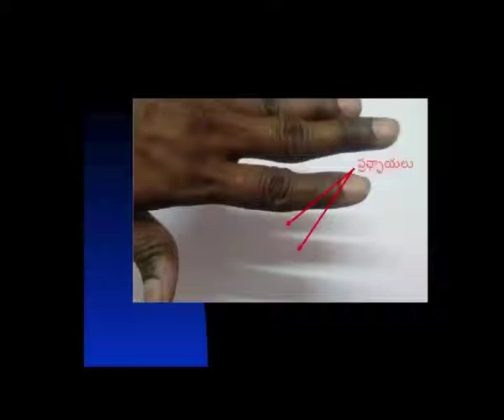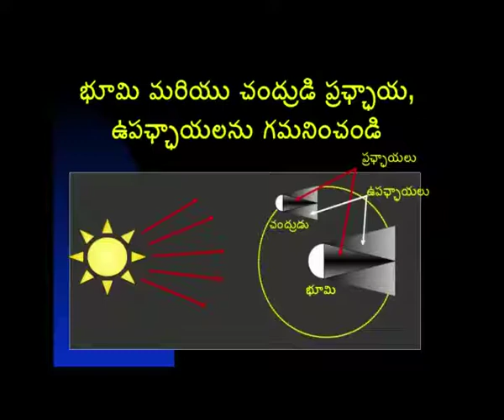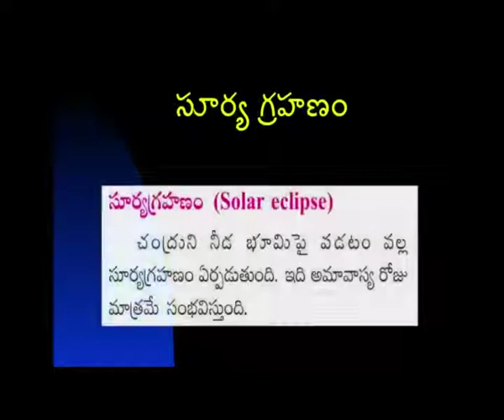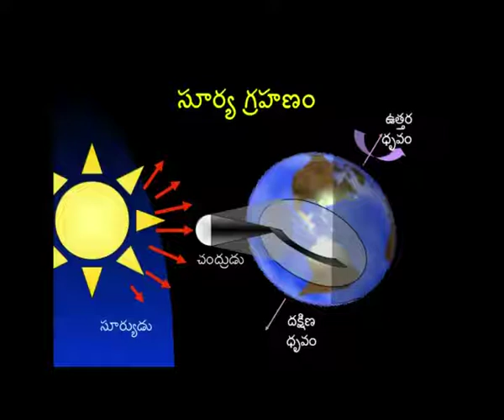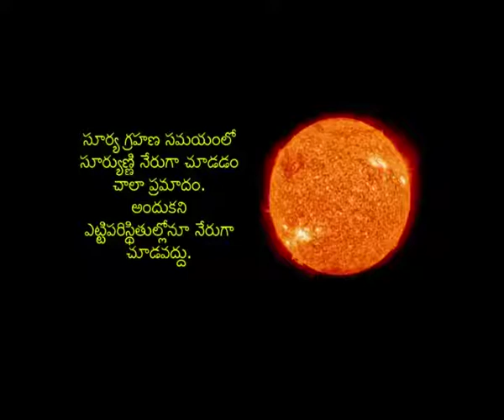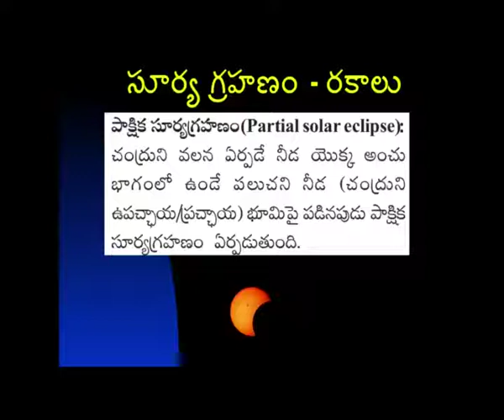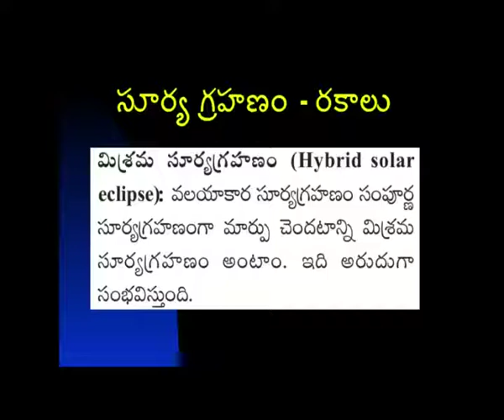గ్రహణాలు - సూర్య గ్రహణం (Eclipses- Solar Eclipse)